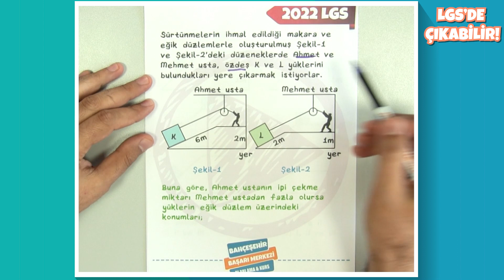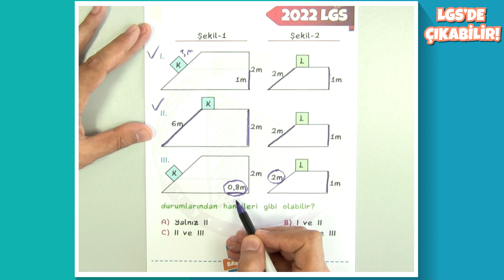LGS'de Çıkabilir! Fen Bilimleri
Sorularınızı yorumlara bırakmaya unutmayın:)